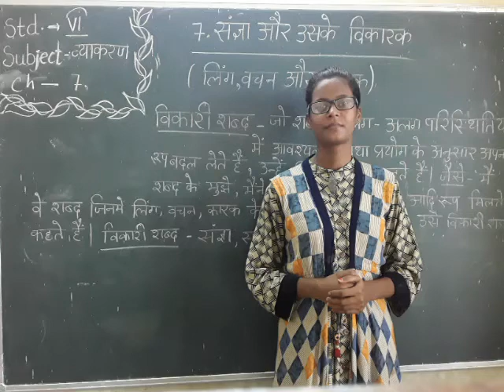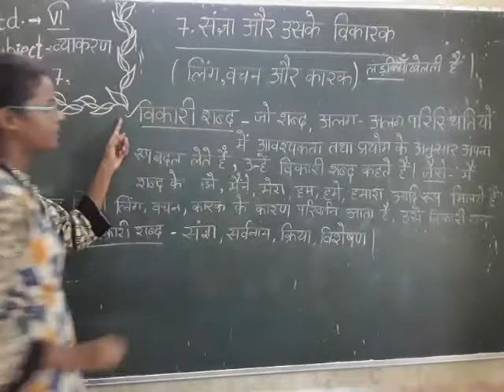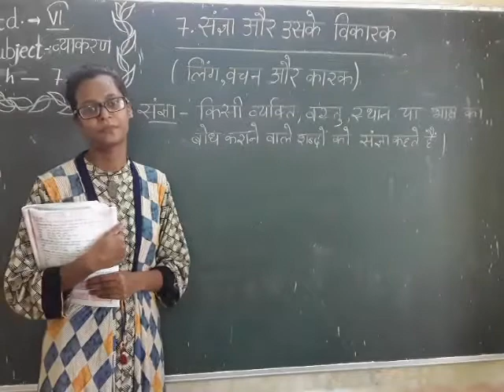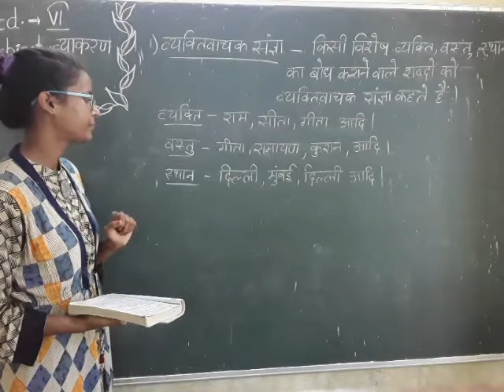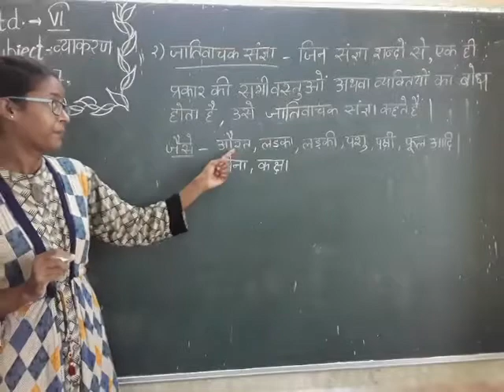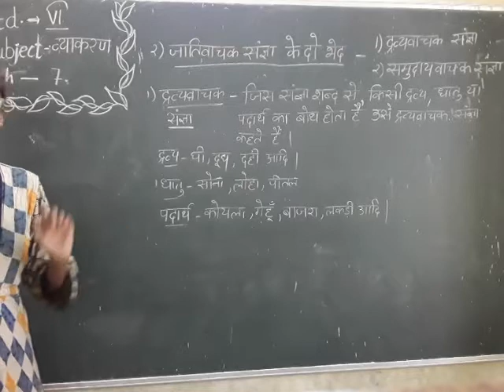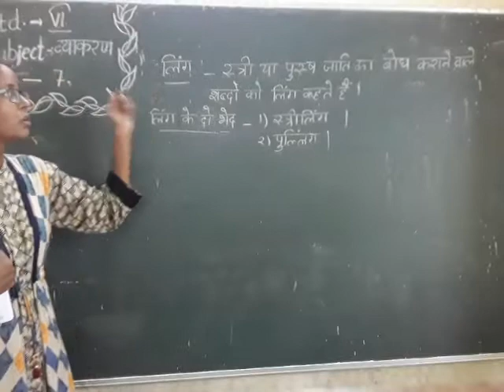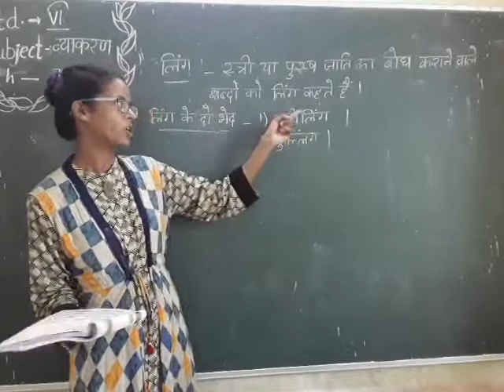Std. VI, Sub: - Hindi Grammar, Chapter No. 7, By Miss. S. Sahoo